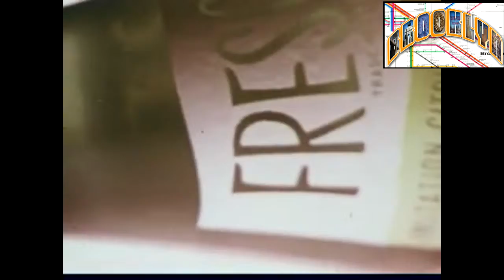coke commercials 3